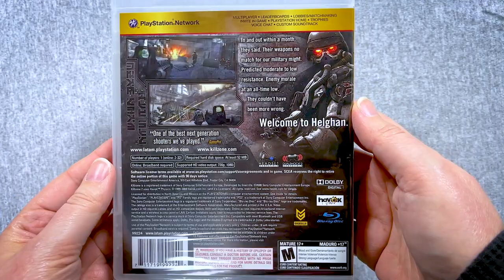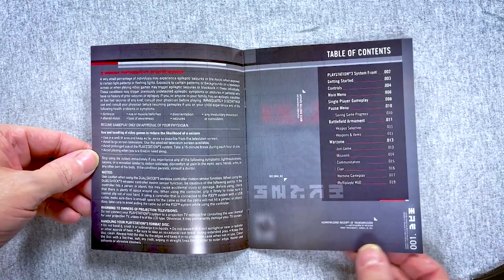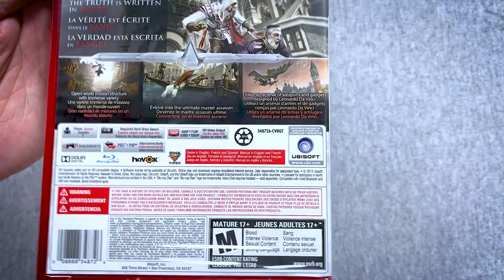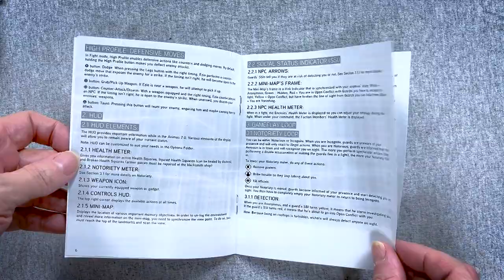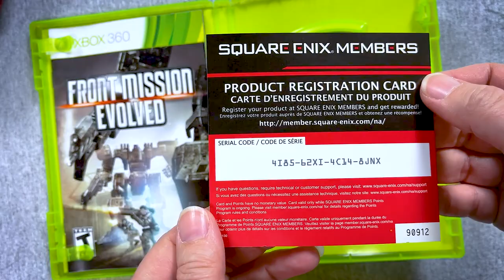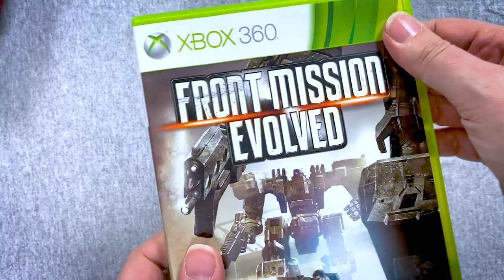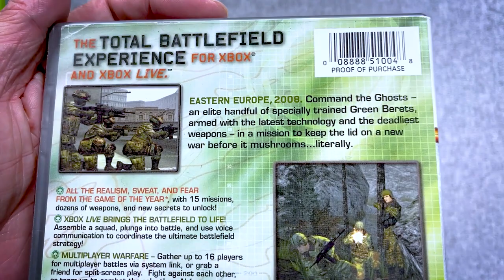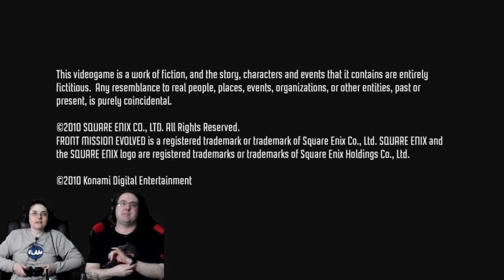UNBOXING! Retro Game Treasure February 2021 - Retro Video Games Subscription Box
Here is our Unboxing of Retro Game Treasure for February 2021! This is a Retro Video Game Subscription Box that allows you to choose many different consoles and tell them what games you already have so you don’t get duplicates! They even have a wishlist section! In this video, Mary and I will see what games we get, then do a Let’s play for all of them while goofing around!

We chose NES, SNES, Nintendo 64, GameCube, Nintendo Wii, Sega Master System, Sega Genesis, Dreamcast, Xbox, Xbox 360, Playstation, Playstaton 2, and Playstation 3 for now! We try to play on original hardware but occasionally, games are played on different hardware.

What did you think? Do you like this box? What games were your favorites?

HELP MY CHANNEL GROW!

MORE ABOUT ME!

WRITE ME!
The Eric Butts
1588 Leestown Road STE 130-155